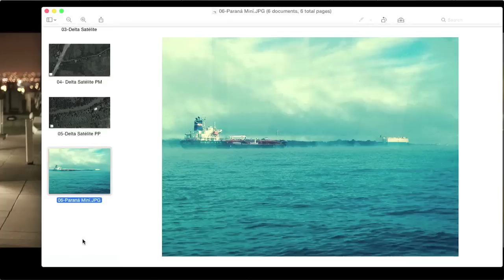Como hicimos el sonido de "Voley" Parte 1 de 3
Primera parte de la charla que dimos en la CAPER 2014 dedicada a la película "VOLEY" dirigida por Martín Piroyansky.
En esta parte Rubén Piputto habla de su trabajo como Jefe de Sonido Directo.